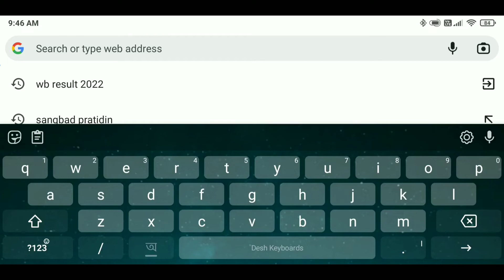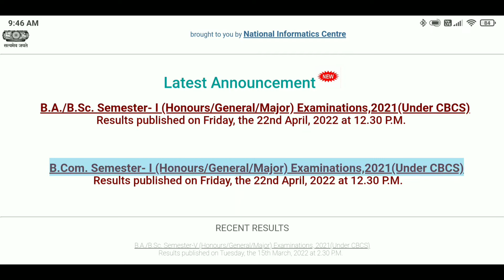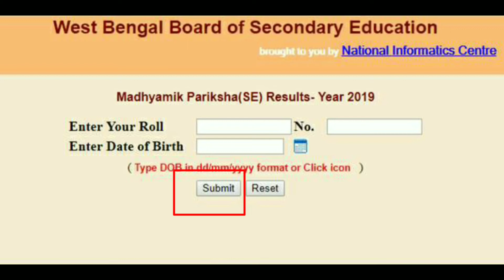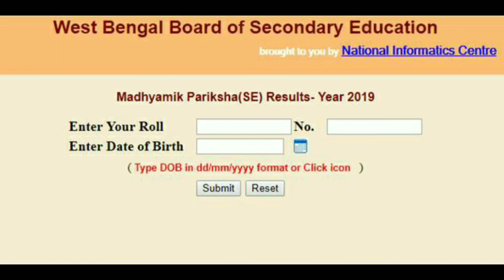How to check madhyamik result 2022 | madhyamik 2022 result check online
How to check madhyamik result on mobile / madhyamik result 2022

Topics covered :-